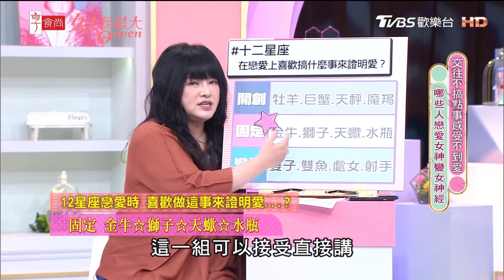【唐綺陽星座解析】12星座做這事來證明愛？這組星座是搞事高手？ 女人我最大 20240612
『謝欣穎』維持身形的祕訣！同場加映藍心湄顯瘦穿搭技巧，夏季瘦身攻略搶先看！

『唐綺陽 開運系列』有看有準 有看有加持~！
『髮神吳依霖』拯救亂髮，看這個就知道！